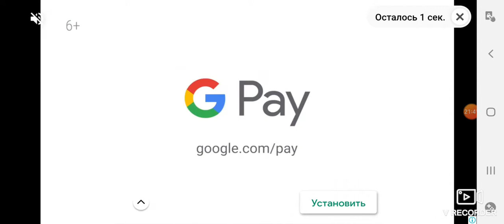Angry Birds 2. 8 ноября 2020 г.